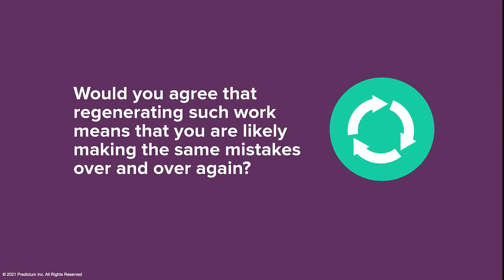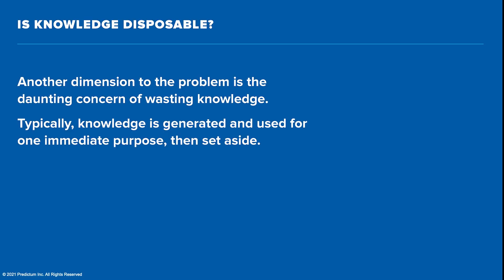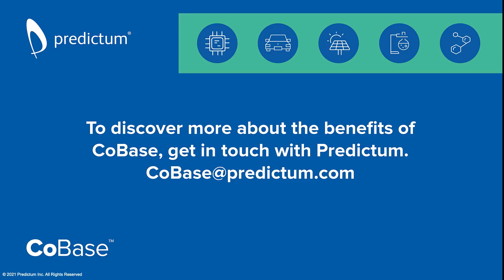CoBase from Predictum: knowledge repository and management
Learn how you can dramatically improve effectiveness & efficiency in engineering, science, and business analytics by unifying, indexing and storing analytical data and knowledge for easy search & retrieval.